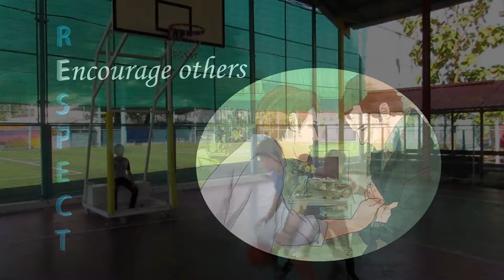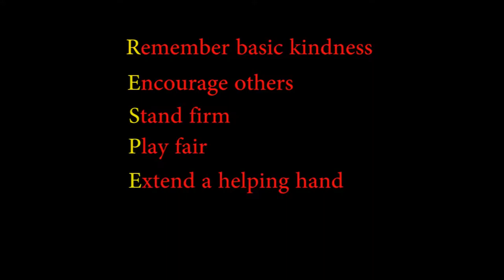Respect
This is a short movie about respect. It is made by M1 Jupiter students from Eastern Star Schools/ Vientiane.